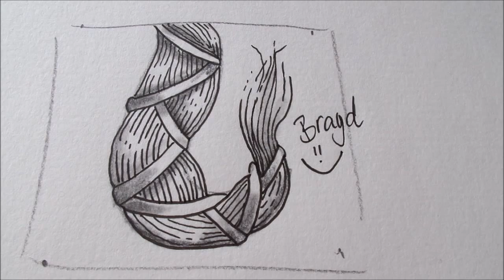How to draw tanglepattern Brayd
This pattern is created by Michele Beauchamp.